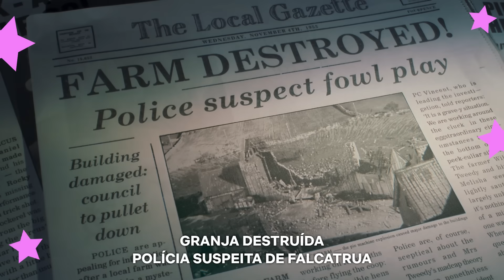FUGA DAS GALINHAS 2 É RUIM? 👀 - O que eu achei + Análise Completa COM SPOILER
depois de 23 anos a Fuga das Galinhas 2 chegou, mas será que honrou o clássico ou foi decepção? vem conferir minha análise completa

✨ CONHEÇA 'O DIÁRIO DE UMA PRINCESA DESASTRADA':